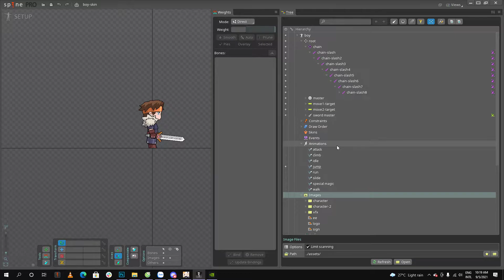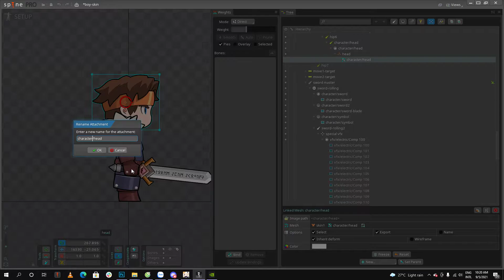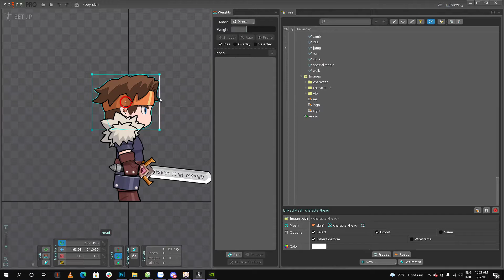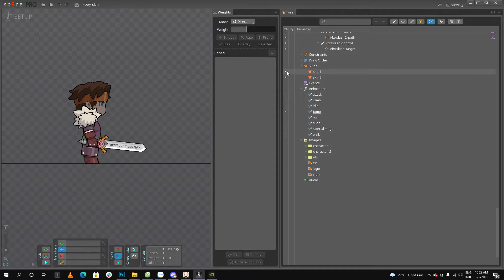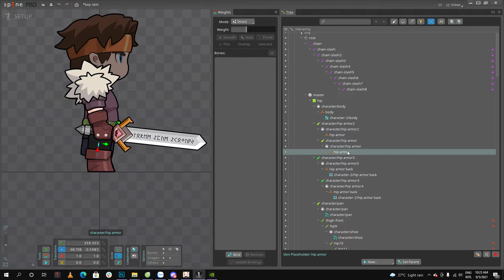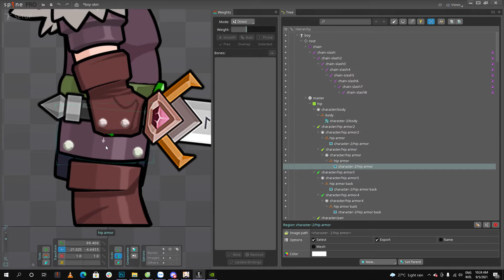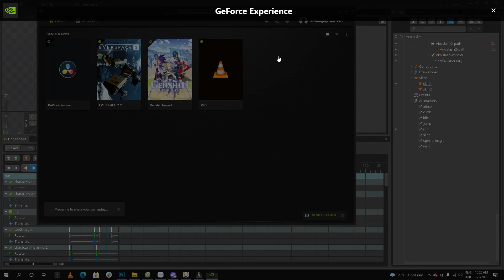Hướng dẫn tạo Skin và thay Skin trong Spine